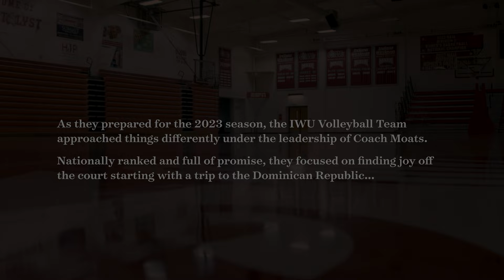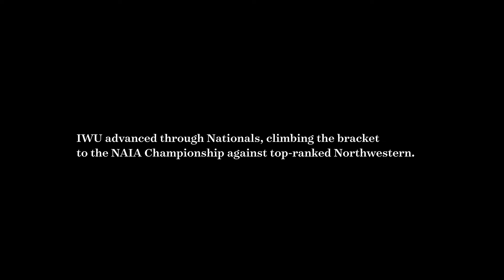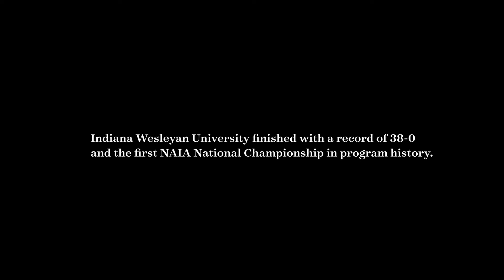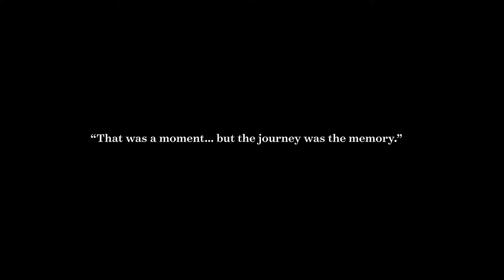The Journey // IWU Women's Volleyball // 2023 National Champions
As they prepared for the 2023 season, the IWU Volleyball Team approached things differently under the leadership of Coach Moats. Nationally ranked and full of promise, they focused on finding joy off the court, starting with a trip to the Dominican Republic. Their focus for the year? Joy.

As they dominated the regular season, they entered post-season play with high hopes. They advanced through Nationals, climbing the bracket to the NAIA Championship against top-ranked Northwestern.

Relive the journey of the the 2023 IWU Women's Volleyball National Championship season!

indwes.edu